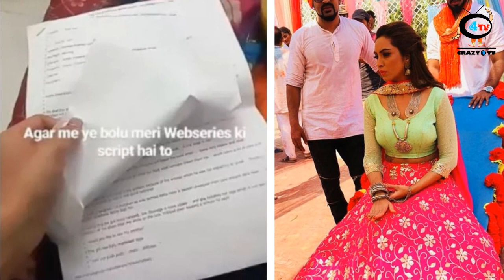NOT Shilpa, Arshi Khan all set to feature in WEB SHOW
Bigg Boss 11 contestant Arshi Khan all set to feature in a web series